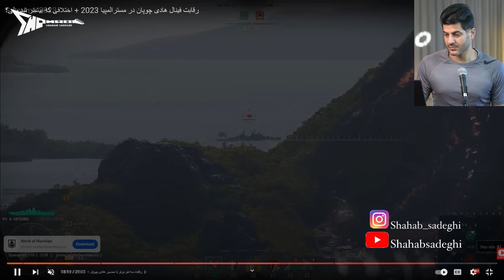😬🙈 گزارش فان من از فینال کامل هادی چوپان در مسترالمپیا 2023 🐺حق کی بود؟!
آنالیز و بررسی؛ تحلیل، واکنش و ری اکشن به مسابقه فینال هادی چوپان در مسترالمپیا 2023